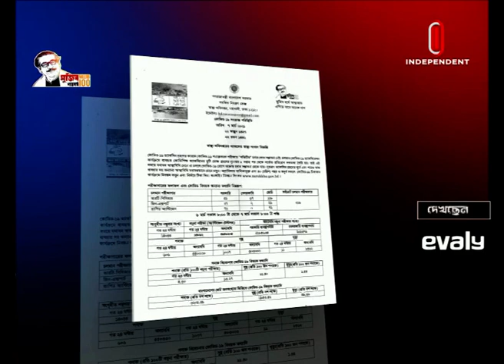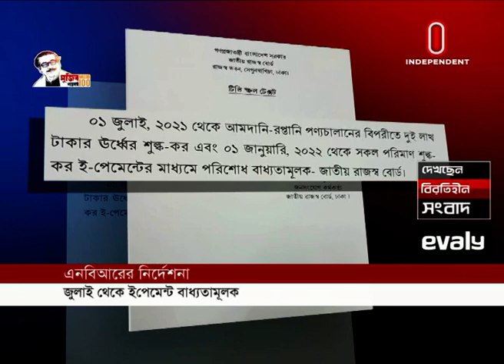News AT 09 PM || রাত ৯টায় বাংলাদেশ || [07 March 2021]